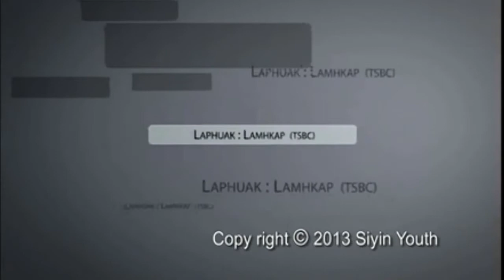Siyin Youth - Pok Tong Topa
Siyin Youth